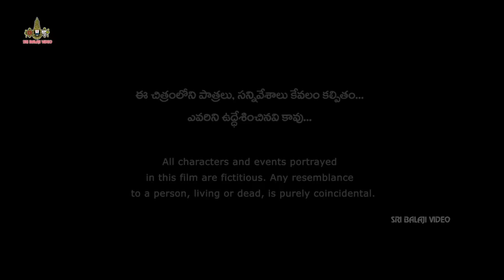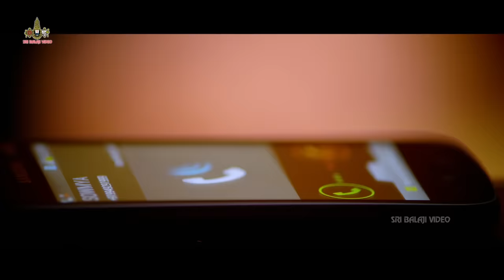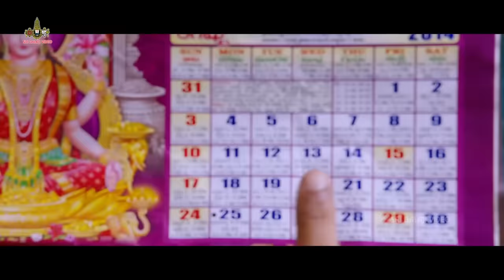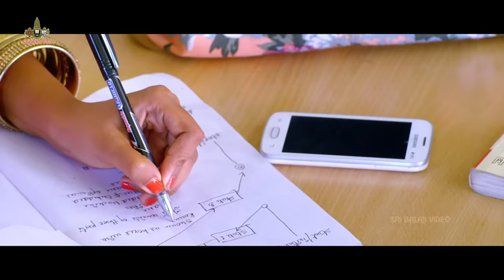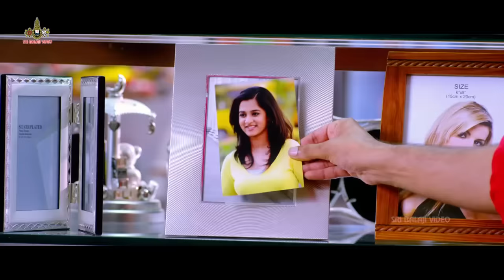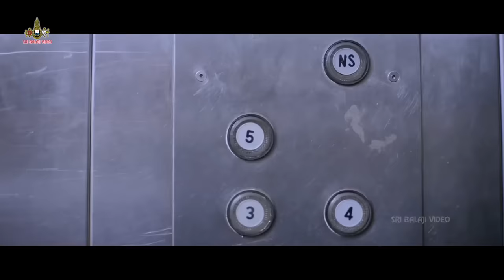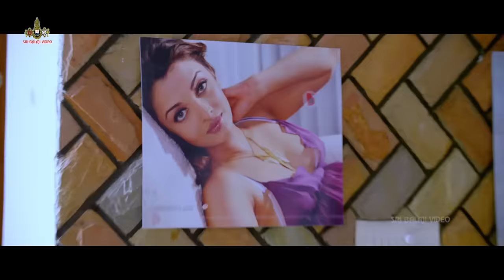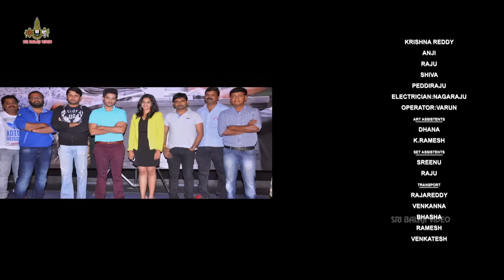Lovers Teugu Full Movie | Telugu Full Movies | Sumanth Ashwin, Nanditha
Watch & Enjoy Lovers Telugu Full Movie With English Subtitles Exclusively on SriBalajiVideo. Lovers Movie Starring Sumanth Ashwin, Nanditha, TejaswiMadivada, Chandini, Shamili Agarwal, Saptagiri,Sai Kumar. Screenplay Maruthi, Directed by Harinath, Produced by Suryadevara Nagavamsi & B. Mahendra Babu, Music Composed by J.B. (Jeevan Babu)

Siddhu (Sumanth Ashwin) is a smart guy who has been trying to get a girlfriend. All his efforts are spoiled by Chitra (Nanditha). Siddhu doesn't know how Chitra looks like. After a few years, he happens to see a girl and falls in love at first sight. The rest of the story is all about what happens when he realises that the girl he has fallen in love with is none other than his faceless archrival Chitra.